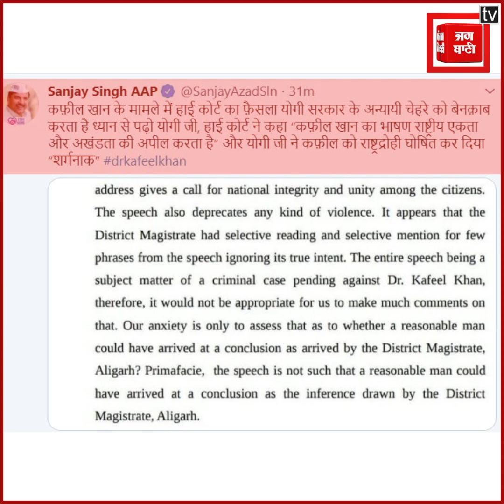Allahabad High Court ने Kafeel Khan को दिया तुरंत रिहा करने का आदेश, कहा- NSA लगाना गैरकानूनी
इलाहाबाद हाईकोर्ट ने कफील खान को दिया तुरंत रिहा करने का आदेश, कहा- NSA लगाना गैरकानूनी